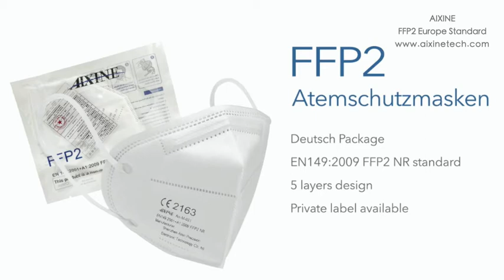AIXINE - FFP2 Face Mask 1 piece pack in German text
Original FFP2 face mask manufacture, CE EN149 standard